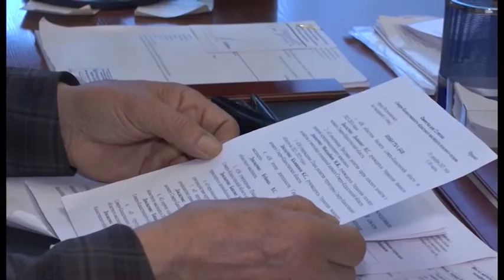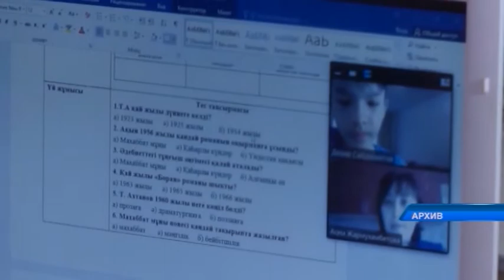Слышащее государство:в общественном совете области появился приём граждан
Власть должна быть ближе к народу, считает почетный гражданин области Каирлы Едресов. Он руководит региональным общественным советом. Вместе со своим коллективом он смотрел выступление главы государства 11 января. О том, какие направления и как их нужно развивать, он рассказал моей коллеге Гюзель Закария.